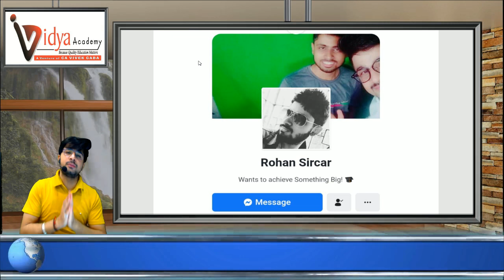LET'S TAKE RESPONSIBILITY I SHOW YOUR SUPPORT I SAVE ROHAN I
just contributed to the Fundraiser.

*PLEASE SHARE AND FORWARD TO SPREAD THE WORD*

*Help My Son Rohan Sarkar To Fight Blood Cancer*

Rohan is 21 years old and lives with his parents in Delhi NCR, Ghaziabad. He was studying Company Secretary Studies at Institute of Company Secretaries of India(ICSI). Life was going good, until a sudden twist in the plot changed it all. He was diagnosed with Resistant Acute Lymphoblastic Leukemia or a type of Leukemia (Blood Cancer) in February 2020.It started in November 2019. One day, he ran a mild fever. Days passed by, but his temperature just wouldn’t go down. Even after taking medication, he didn’t feel better. One doctor said it was Typhoid, the other said he had Gallbladder Stones. Such was his plight. It took a while before the correct diagnosis. Meanwhile, his health was rapidly deteriorating extreme weakness had set in. Currently, he is receiving Salvage Chemotherapy (...

*NEFT / IMPS / RTGS*
*(From Banks in India only)*
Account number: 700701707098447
Account name: Rohan Sarkar
IFSC code: YESB0CMSNOC

*UPI Handle:*
supportrohan50@yesbankltd

*Indian tax benefits available*